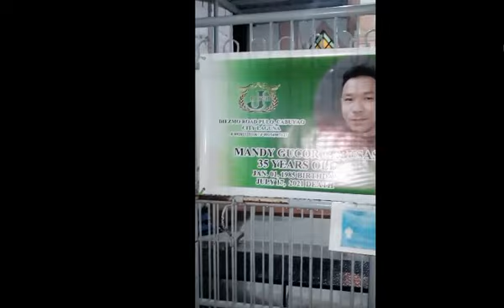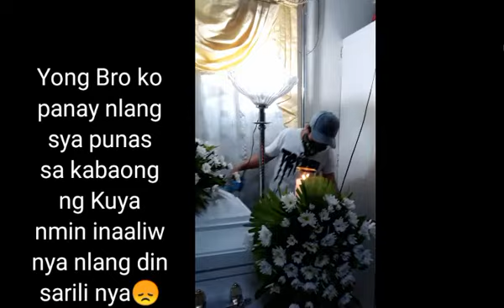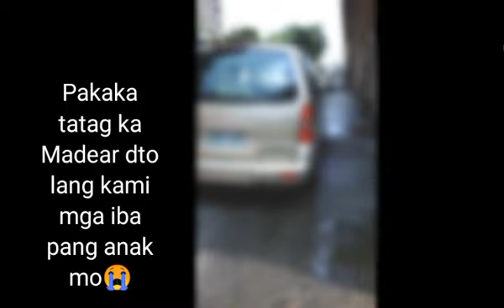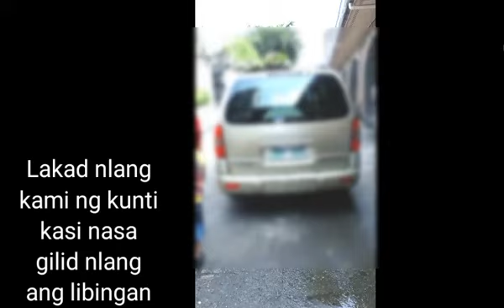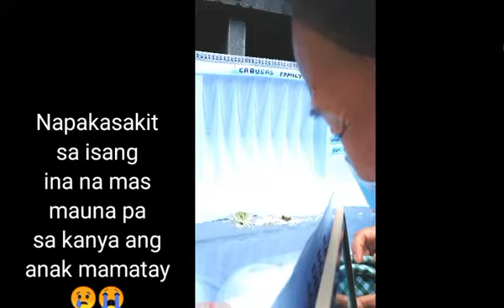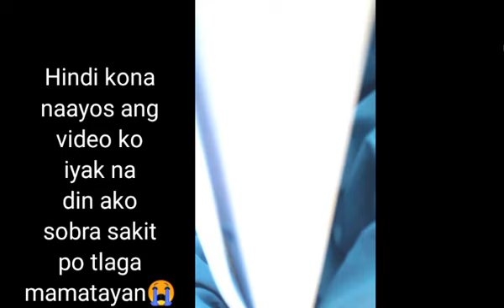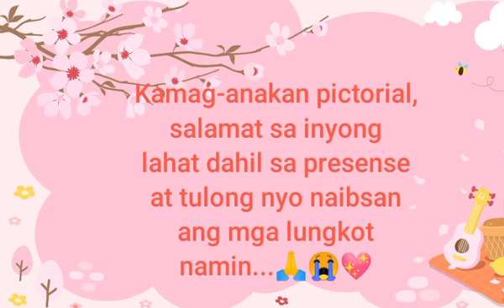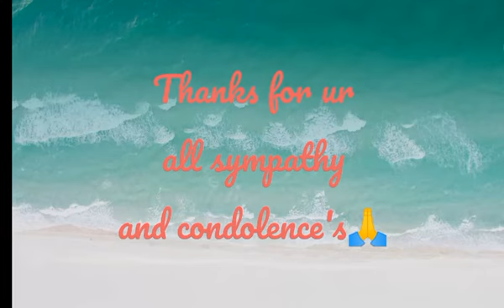Paalam Kuya!Napakasakit na mamatayan ng mahal sa buhay,Sobra ka nming mamimiss😭😭💔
First time sa tanang buhay nmin mangyari itong napakasakit para sa amin bilang kapatid na mabawasan na kau ng isang mahal na kapatid na kpag nagsama-sama kupang na ng isa💔buti nlang at wla pa syang pamilya dhil kung meron baka hindi lang ito ang mararamdaman nmin pero nagpapakatatag lang kmi pra kay Madear nmin at nagtitiwala sa Diyos na darating ang araw gigisingin sila ng Diyos mula sa kamatayan lahat ng nmatay nating mahal sa buhay umaasa ako dun na isa na ang Kuya ko.(1 John 5:28,29)🙏😍💖

(Acute Myocardial infarction)in shor heart attacked💔😭